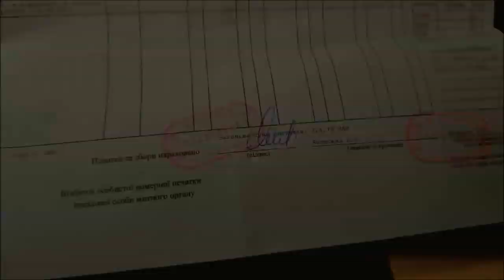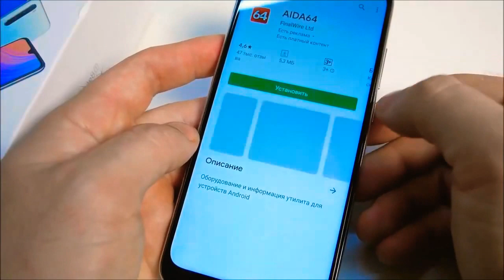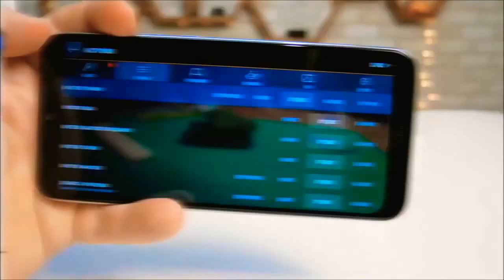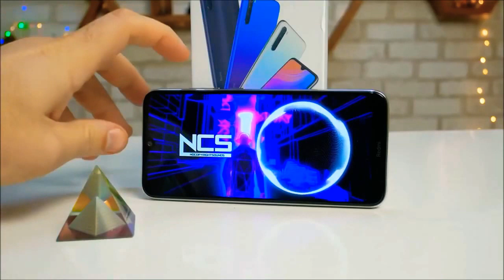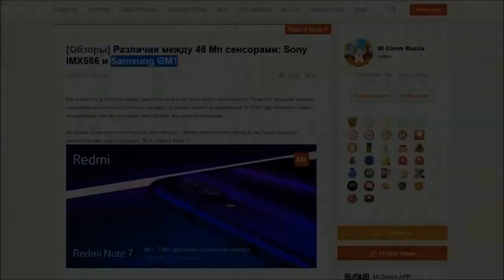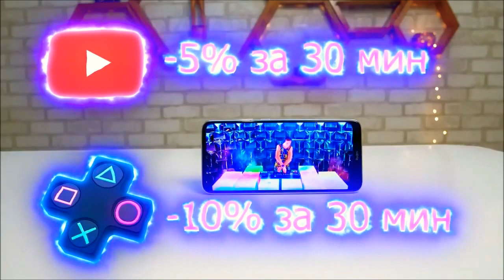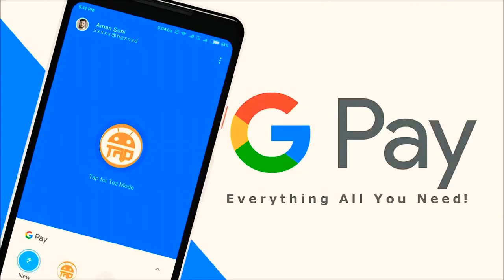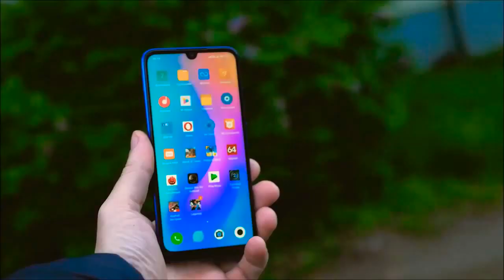Redmi Note8T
Oh, how I do not envy potential buyers, because they face a difficult choice: the same model can be presented in several versions, and the difference is literally reduced to little things. Worse, there are smartphones of the Xiaomi and Redmi brand on the Russian market. Some have the Note series and the Pro, T set-top boxes, and others have the same thing. At the end of 2019, a model called the Redmi Note 8T was introduced. the company itself positions it as an affordable camera phone. I see it as a real fighter for receiving the award "best smartphone up to 20,000 rubles". The new product has everything that users wanted: here is a Qualcomm Snapdragon 665 chipset, 4 GB of RAM and 128 GB of memory, in addition to 4 cameras with "shirik", "makrik" and 48 MP + depth of field sensor, and a 4000 mAh battery and NFC. Yes, I forgot to say that the device is equipped with separate slots for two SIM cards and a memory card!  the Redmi Note 8T model uses a built-in 4000 mAh lithium-polymer battery. It would seem that a capacious battery, not the most voracious chipset. But the whole picture is spoiled by the IPS matrix. Here it is, the reverse side of such displays.
In the video playback mode, the device shows 9 hours, and in the game mode-6 hours. In addition, the Note 8T can record 4K video. 4K videos are cool. A wide-angle camera records FullHD. The image is not bad, stable. By the way, you can still record macrovideo, but here the resolution is only HD.
If you want the smoothest possible video, switch to FullHD 60 frames. There is a slow-motion video of 240 fps.
The front camera is high-quality. Again, nice and accurate colors. At night, the smartphone screen acts as a flash. The video is written in FullHD resolution.
Total: Redmi Note 8T in terms of photo and video quality, I was extremely pleased.